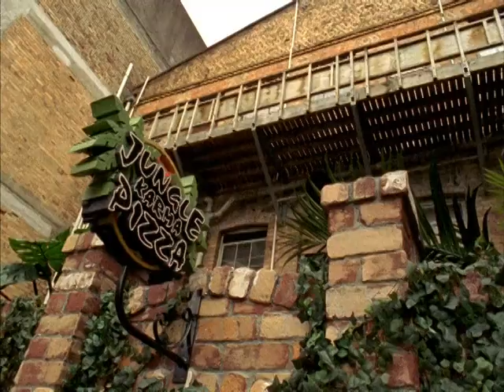power rangers jungle Fury episode 2 red rangers